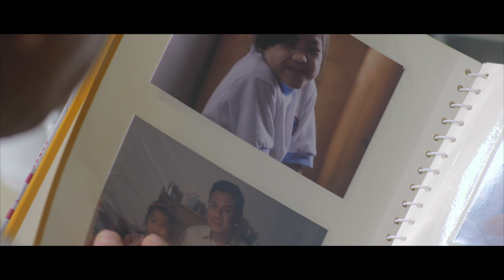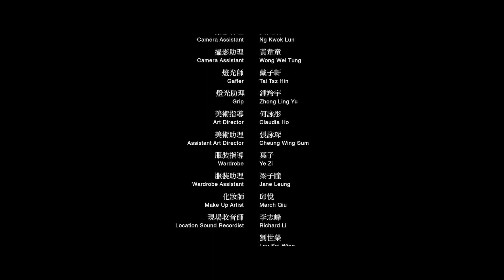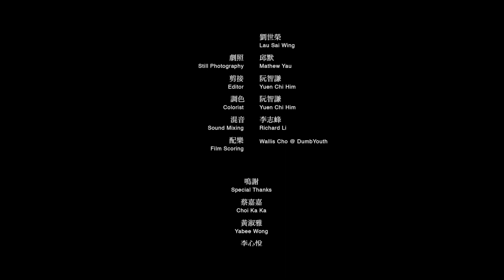好好家庭【以前以後】微電影 As Times Goes On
好好家庭【以前以後】微電影

導演：阮智謙

以前，兩父女相依為命，生活中的點滴，構成了以後的回憶。當女兒出嫁後，這個家只剩下老父，以後的獨居生活，會是怎樣？

一口熱湯，一刻擁抱，在璀璨城巿變得奢侈。我們忽略的可能更多，日子營役，至親的聲音也隨年月淡忘。

建立人與人至間的關係，不外乎親身接觸和關顧。策動微電影計劃的「德和慈善基金」和「香港社會服務聯會」期望透過由「鮮浪潮」導演阮智謙執導的微電影，讓公眾能夠反思現今的家庭價值及跨代關係，嘗試把生活中既近且遠的親情拉回視線，重塑家庭作為關愛長幼的核心功能。